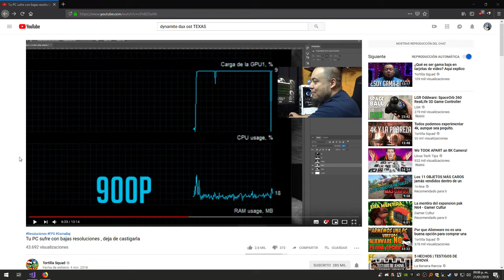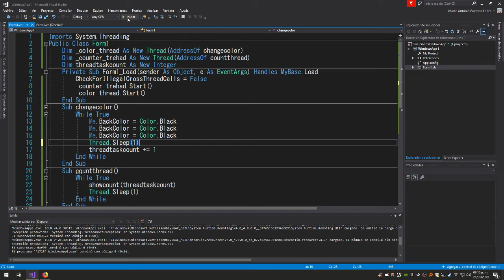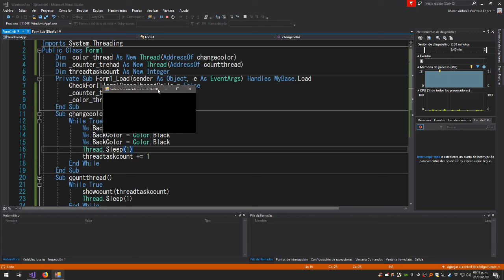Tu PC sufre con bajas resoluciones, Si no controlas los FPS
Este no es un video en contra de Ninja pollo ni Tortilla Squad, simplemente trato de informar a la gente de un detalle que pollo dejo por lado, en cuanto a las resoluciones de los videojuegos., si, se que el software no simula un juego, pero da una idea de lo que hace un juego tras bambalinas.